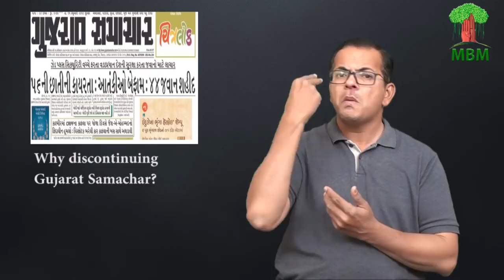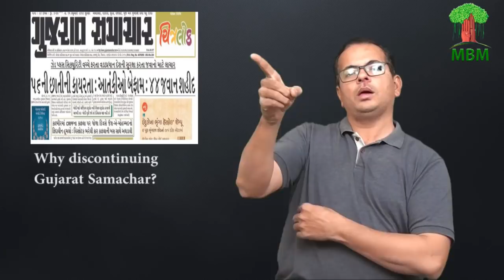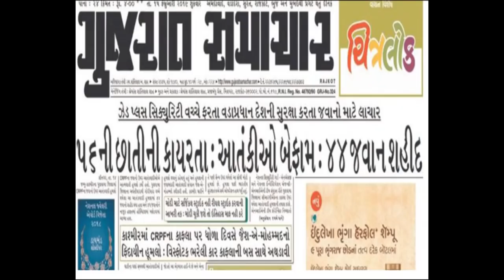Why discontinuing Gujarat Samachar A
On 15th February, the day after the attack, your headline read, “56 ni chhatini kaayarta: aatankiyo befaam. 44 jawan shaheed,” roughly translated to ‘the cowardice of 56-inch chest, terrorists get a free hand. 44 jawans martyred’. The subheading read, “Z plus security vachhe farta vadapradhan desh ni suraksha karta jawano maate laachaar,” roughly translated to ‘the prime minister who moves around with z plus security is helpless when it comes to protecting the jawans’